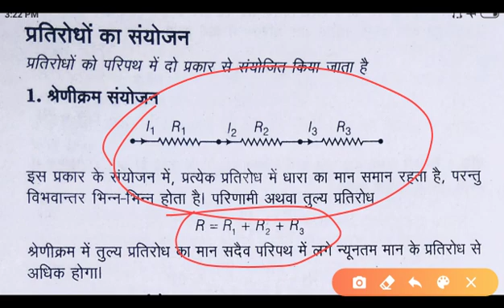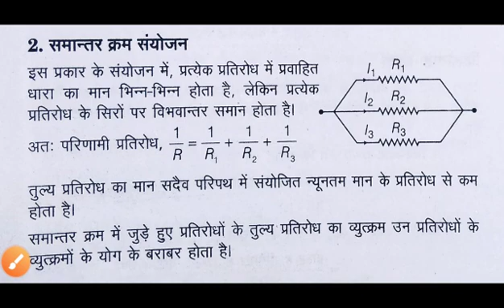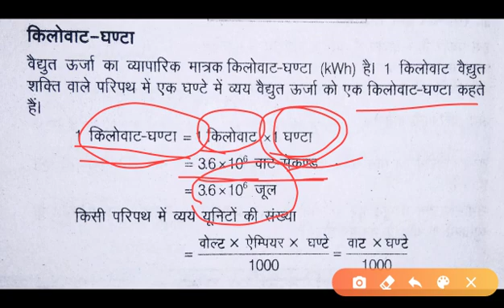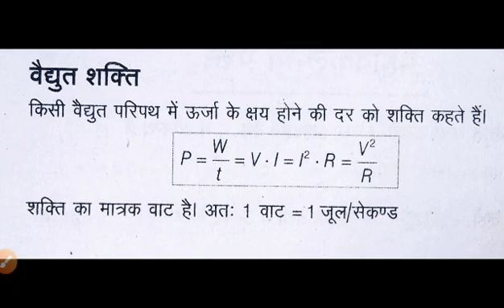Combination of resistance, Electric energy, Electric Power and Electrical Unit kWh Class12 Physics